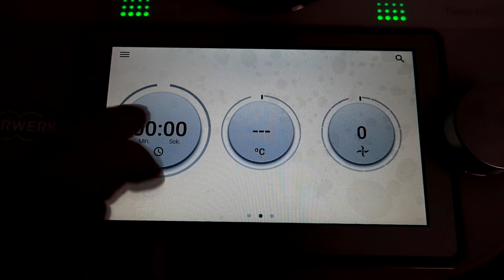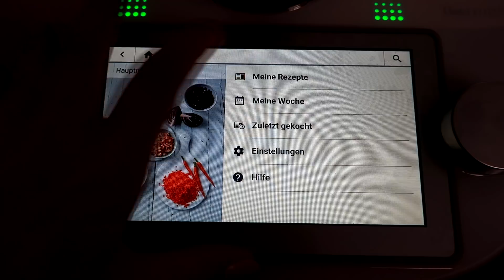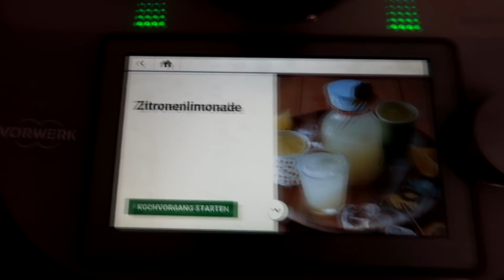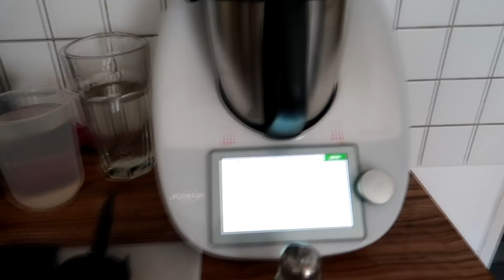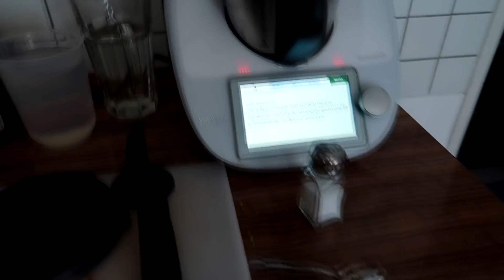Mein TM6 ist da :) | Schrank ausmisten | Katrin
im heutigen Vlog miste ich mit euch einen meiner Küchenschränke aus und
zeige euch meinen Tm6  :)

                           Username: _katrin_yt

Dieses Video enthält unbezahlte Werbung wegen Markennennung und/oder Markenerkennung.

*Kärcher Fenstersauger
*Anit Zeckenmittel
*Meine neue Kamera
*Meine alte Kamera

LG Katrin :)